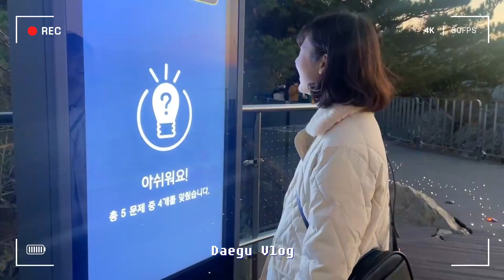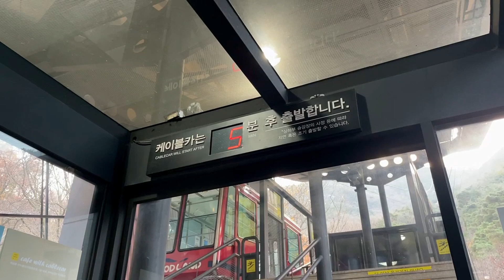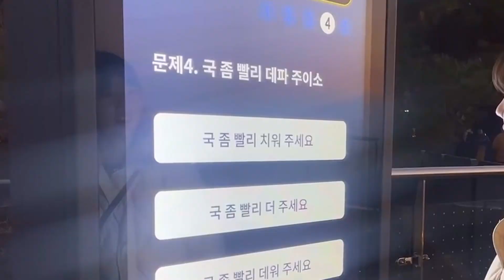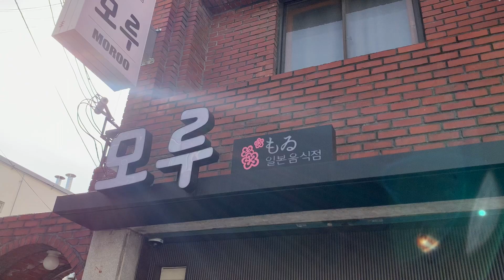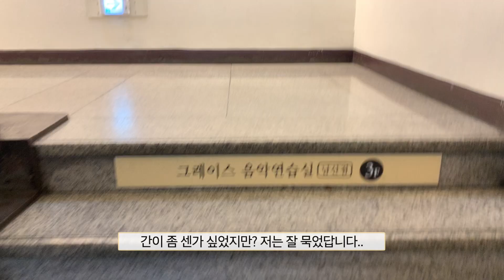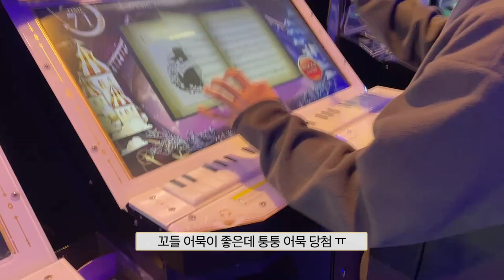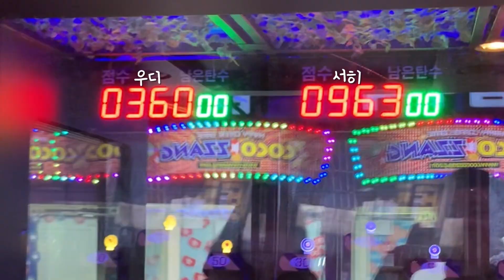휴가나온 군인 남친이 해주는 운전연수🚘 진이 쏙 빠지던 데이트😵‍💫 | 웃소 우디 휴가 | 대구여행, 곰신커플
대구에 재밌는 곳 많쥬?
놀러오시라요~~~

-ˋˏ✄┈┈┈┈┈┈┈┈┈┈┈┈┈

편집 프로그램 : Final cut pro , After Effects 2022

-ˋˏ✄┈┈┈┈┈┈┈┈┈┈┈┈┈

ෆ '뮤지션마켓'의 악기를 아래의 링크에서 구매하시면
10% 할인된 가격으로 악기를 구매하실 수 있습니다 !!! ‧˚₊*̥(* ⁰̷̴͈꒨⁰̷̴͈)‧˚₊*̥

-ˋˏ✄┈┈┈┈┈┈┈┈┈┈┈┈┈